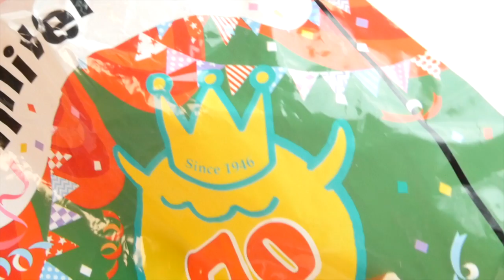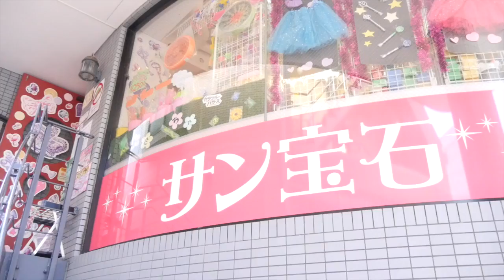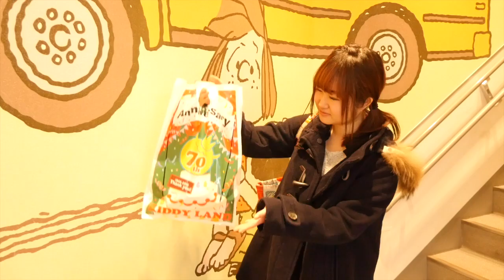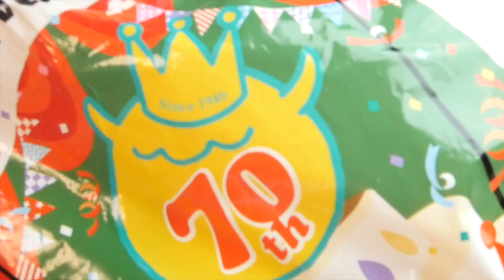Follow me around Harajuku for Squishies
〒106-6134 Tokyo Minato-Ku Roppongi 6-10-1
Roppingi Hills Mori Tower 34 Floor
UUUM co., ltd.  minicuteclub

About my channel:
I upload cute videos of squishies, character bento box, DIY, glue gun craft, polymer clay, and more! I love cute things and I hope you like my videos.